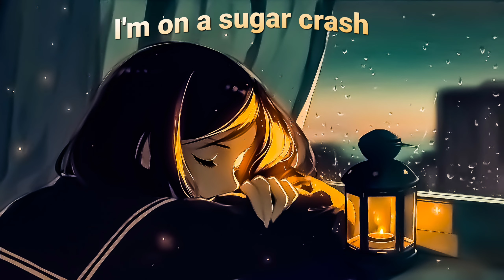whatsapp status || new instagram trending song || must watch || rap song